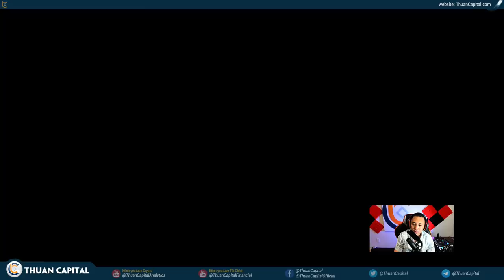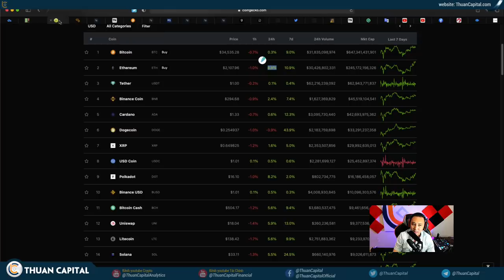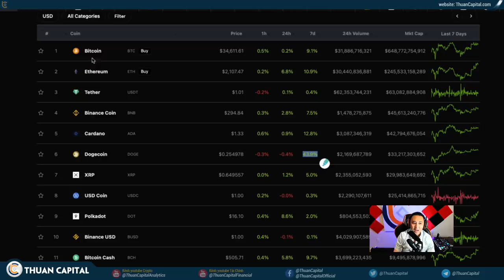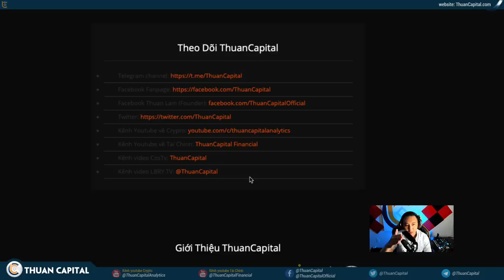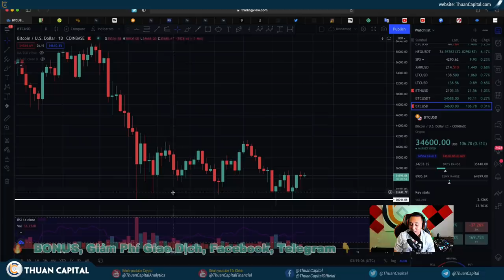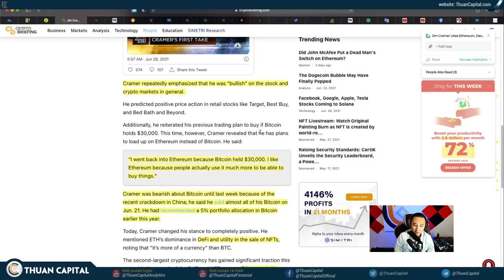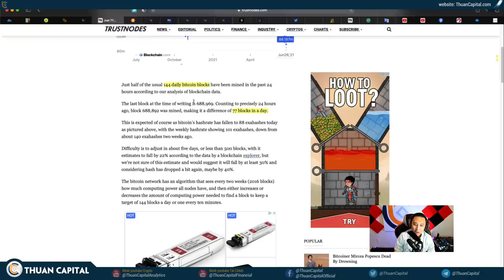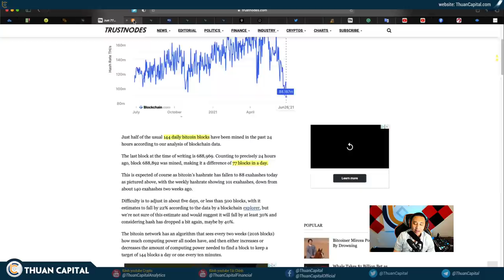1081 (Part 1) - Giá Vẫn Như Vậy Nhưng Tâm Lý Đã Đã Tốt Hơn